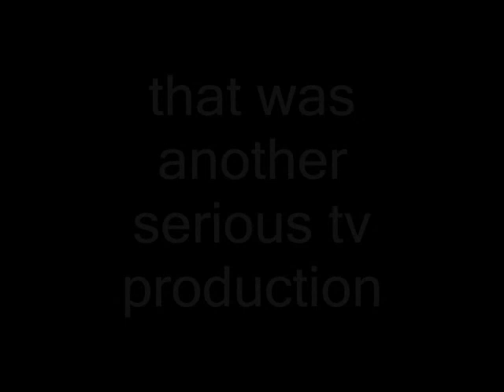David Attenborough nature program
Serious TV (me and my dad) took advantage of the recent snowfall and made this video